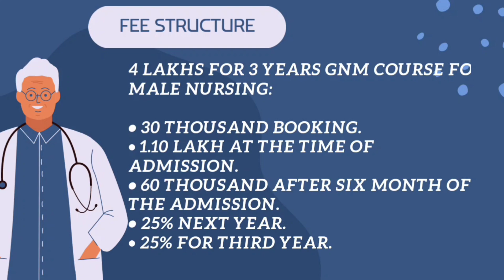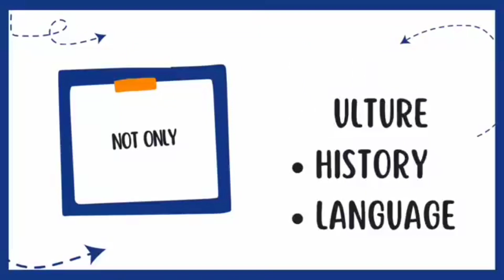कालेबुङ हिल्स रूरल वेलफेर फाउण्डेशन साथै कालेबुङ जिल्ला युवा कलाकार संगठन-को आयोजनामा मेरो कला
कालेबुङ हिल्स रूरल वेलफेर फाउण्डेशन साथै कालेबुङ जिल्ला युवा कलाकार संगठन-को आयोजनामा मेरो कला मेरो परिचय-कलाको एक अभियान-६ को पहिलो चरणको अडिसन आज सन्त जर्ज छात्रवास हल ,पेदोङ मा  सम्पन्न गरियो । उक्त अडिसन कार्यक्रममा नृत्य साथै गायनको निर्णायकको लोक प्रसार प्रकल्प का वरिष्ठ कलाकार श्रीमती किरण कला छेत्री साथै शिक्षक एवं लोक प्रसार प्रकल्पका कलाकार श्री अमित वरदेवा  रहेका थिए  । यस पहिलो चरणको अडिसन कार्यक्रममा  गायन साथै नृत्यका  प्रतियोगीहरू पेदोङ लगायत् कागे बस्ती,  लाभा, अलगड़ा गरी विभिन्न वरिपरिका स्थानहरूबाट ब्यापक रूपमा प्रतियोगिहरू भेला भएका थिए , छनौंट गरीएका प्रतियोगीहरूलाई  आगमी ५ अनि ६ अगस्तमा हुने दोस्रो चरणको अडिसनमा छनौट गरी Selection Entry Card दिएका छन् । बिशेष गरी ग्रामीण क्षेत्रको कलाकारहरूको उत्थान, बिकाश, संरक्षण एवं सम्बर्द्धन सितै मञ्च प्रदान गर्ने उदेश्यले रहेका छन्  ।  यस अडिसन कार्यक्रममा संस्थाका संस्थापक,सचिव साथै मेरो कला मेरो परिचय-को संयोजक सुमन प्रधान ले  ग्रामीण क्षेत्रमा लुकेर बसेको कला, साहित्य, संगीतहरूलाई समाजको अघि ल्याउनु साथै कलाकार र कलाकारिता क्षेत्रको प्रोत्साहन गर्नु नै मुल कारण रहेको  जानकारी दिएका छन् । संस्थाले आगमी दिनहरूमा यस कार्यक्रमको  स्तर र यसको गरिमापन  अझ बड़ाएर लाने बारे पनि जानकारी गराएका छन् । कार्यक्रममा स्कूल पक्षबाट शिक्षक, शिक्षकागण , प्रतियोगि साथै अभिभावकहरूको पनि व्यापक उपस्थिति रहेको जानकारी नवदित युवा गायिका रूपा भुजेलले जानकारी दिएका छन्  ।।